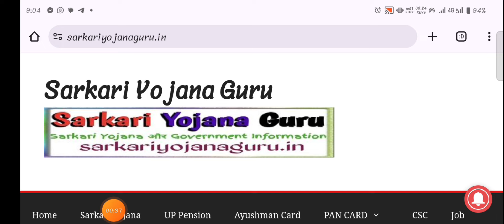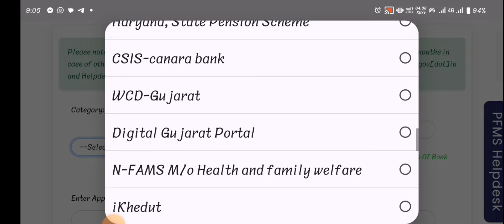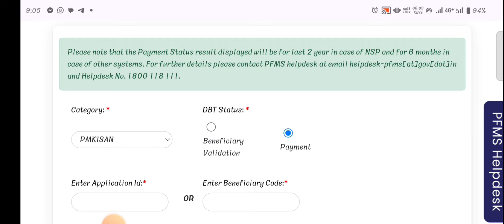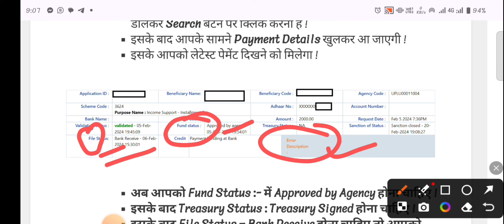PFMS Portal की वेबसाइट में हुआ बदलाव, यहाँ से चेक होगा DBT Payment Status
Title - PFMS Portal की वेबसाइट में हुआ बदलाव, यहाँ से चेक होगा DBT Payment Status | PFMS DBT Payment Status